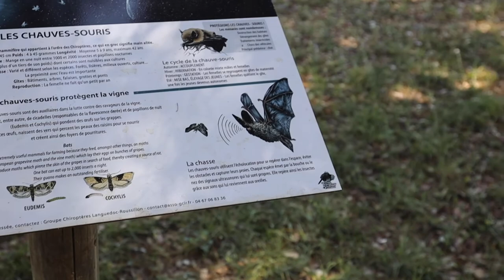ON S'ATTENDRAIT PAS à VOIR des CHAUVE-SOURIS ICI! | WE WOULDN'T EXPECT to SEE BATS here in FRANCE!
A place you wouldn't expect to see bats in France? These vineyards! But why would bats live in unexpected places in France? In this video you'll hear a conversation in French where a winemaker from Château de Lancyre* shows us surprising bat shelters right by the vineyards. You'll learn what purpose bats have.

Un endroit où on s'attendrait pas à voir des chauves-souris en France? Ces vignes! Mais pourquoi est-ce des chauves-souris dans ces lieux inattendus en France? Dans cette vidéo vous entendrez une conversation en français où une vigneronne du Château de Lancyre* nous montre de surprenants abris pour chauve-souris juste à côté des vignes. Vous découvrez quel but ces chauves-souris ont.